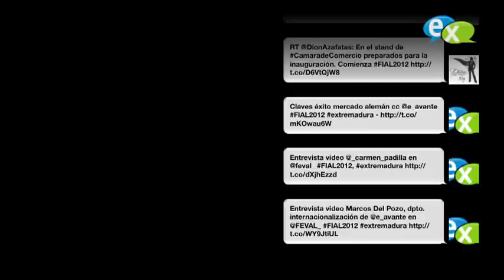Fernando Manzano - Presidente del Parlamento de Extremadura FIAL 2012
Entrevista realizada a D. Fernando Manzano en Feria Internacional de Alimentación, FIAL 2012. Don Benito, Extremadura